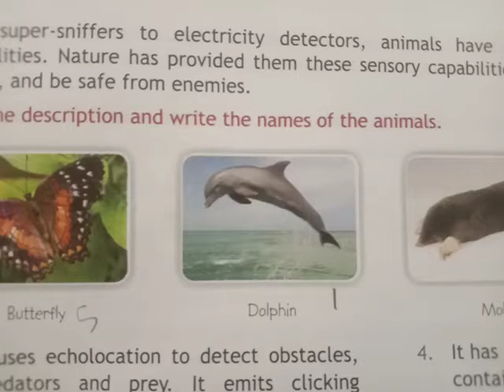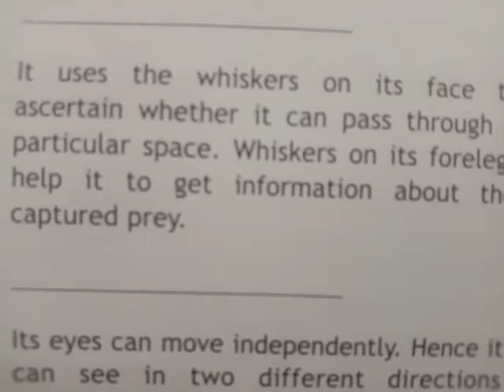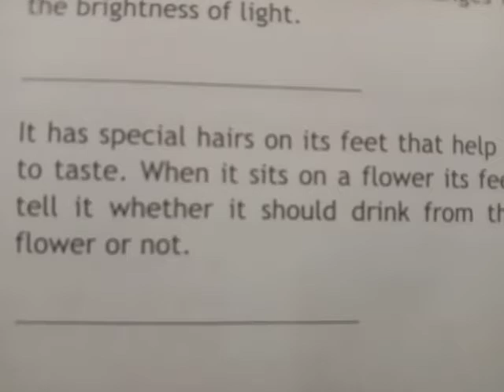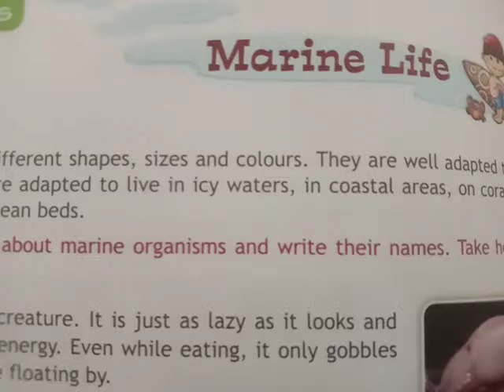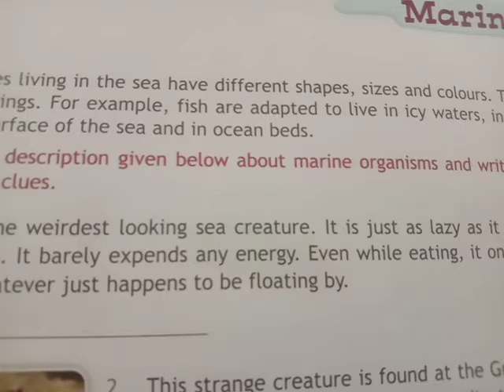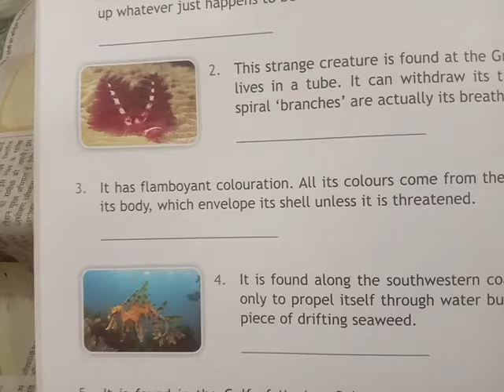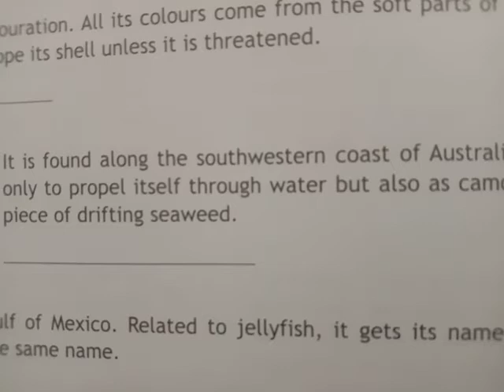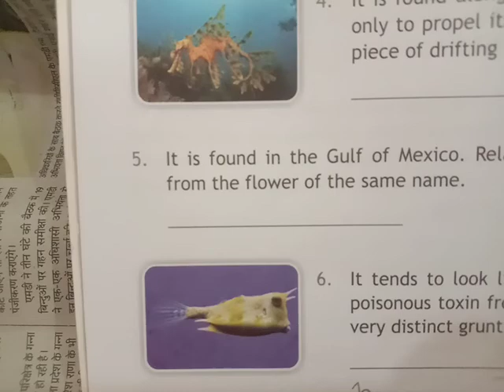Class 8th GK (Part-2)